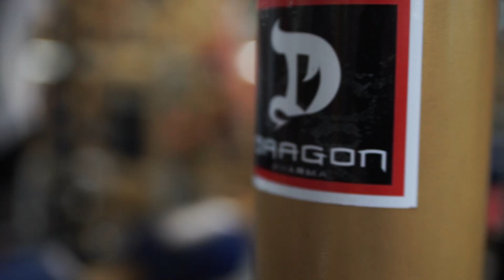QUEM É O NOVO ATLETA DA DRAGON ?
Fique ligado! A Dragon está com um novo atleta! Quem será? Um dica: Largou a bermuda e tem um sonho de ser campeão! Ficou fácil né?! Então assista o vídeo e veja se você acertou.